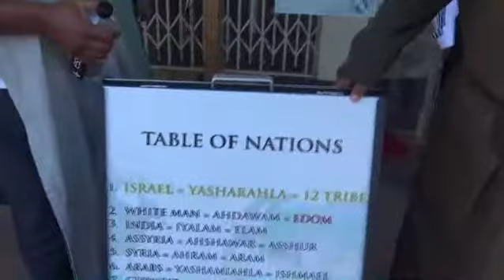Valley Camp 2 06 21 pt2